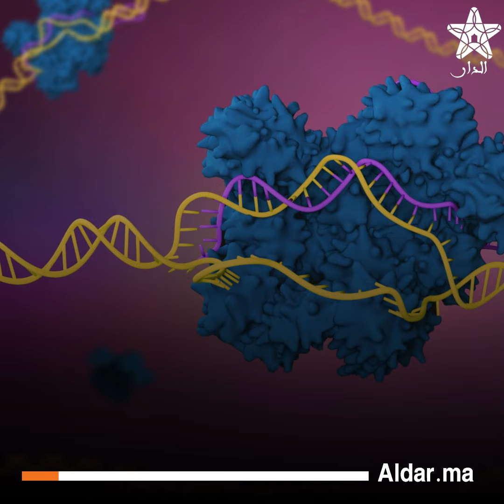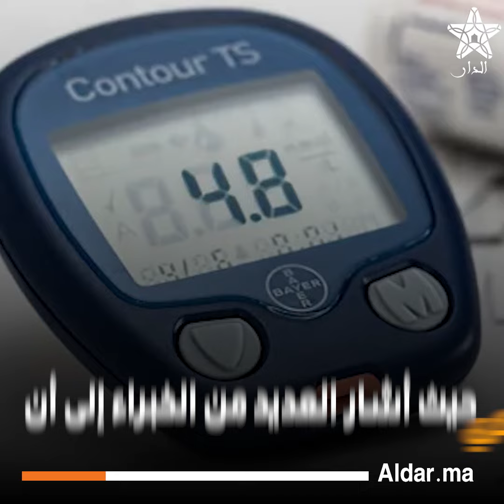نجاح الصين في تطوير أول علاج مبتكر لمرضى السكري